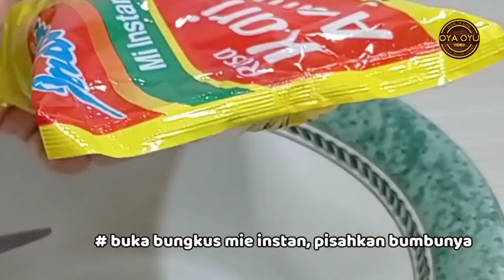Rasa Enak Banget || Cara Masak Indomie Telur Sosis Santan Instan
Cara buat Indomie kari ayam santan instan, adalah resep indomie telur, boleh juga dicampur Indomie santan telur sosis.

Bahan- bahan :
- 2 bungkus Indomie kari ayam
- 2 Sosis
- 2 Telur
- 1 santan instan
- Air secukupnya